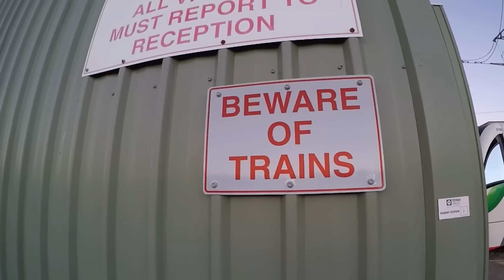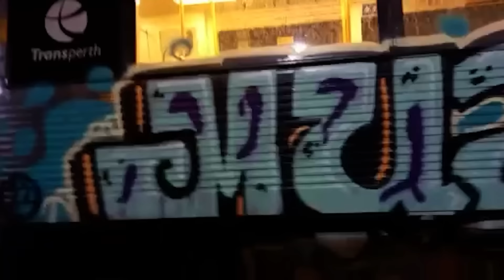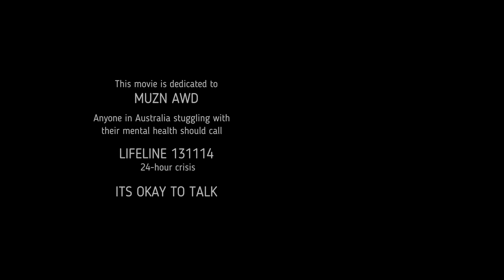R.I.P Muzn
A postcard sent in by friends of the late graffiti writer Muzn, R.I.P!

UNFADE GRAFFITI SHOP - SHIPPING WORLDWIDE!